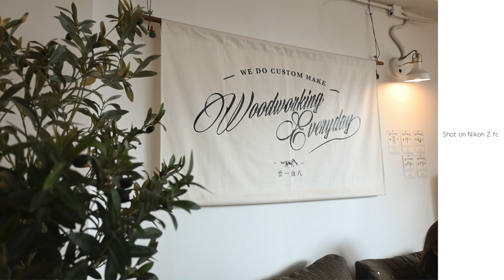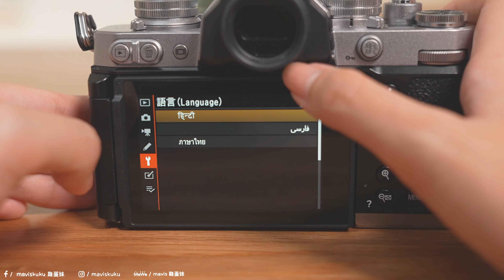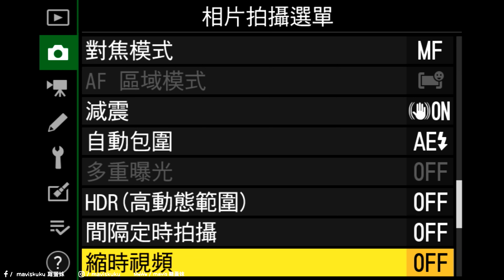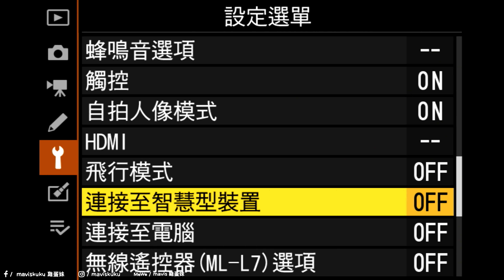復古外形超靚仔＋終於有反 mon 啦！Nikon Z fc 相機測試、用後感｜APS-C 機｜反轉螢幕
外形 100 分嘅相機 📷 用後感到底係點呢？